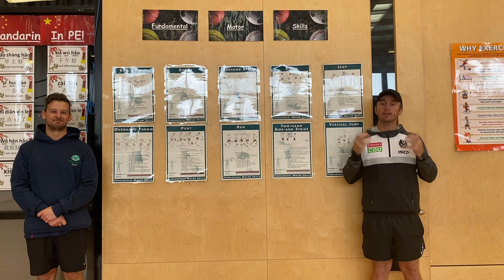Welcome to PE with Mr. King & Mr. Murphy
Welcome everyone to PE with Mr. King & Mr. Murphy!